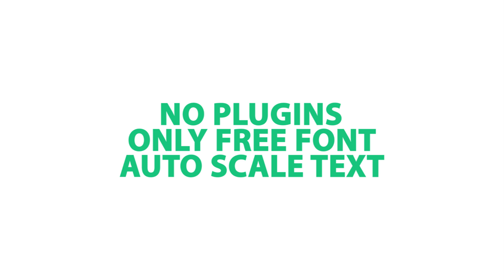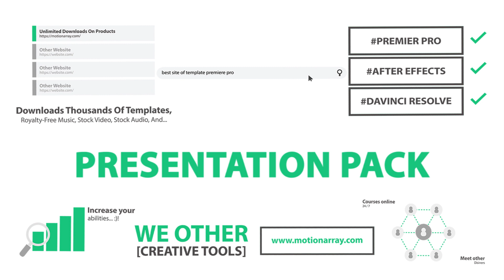Presentation Pack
Presentation Pack is a new Essential Graphics (.MOGRT) template. This package contains animations in seven scenes. The package is designed for presentations at events, webinars, online courses and more... Auto scale text. Simple change in text, color, scale, size and position. All you need Drag & Drop Template on Timeline.